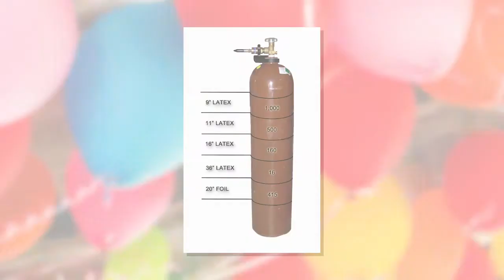Airborne Helium, LLC, MO 63367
Airborne Helium, LLC